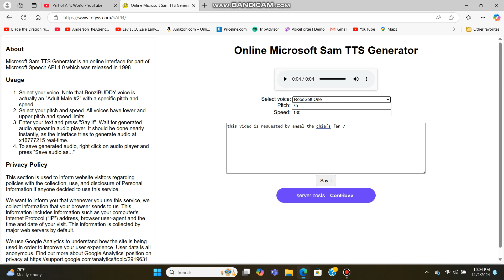Birthday shoutout to Part of Ali's World.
Requested by AngelTheChiefsFan07.
Even though I don't know her. Happy birthday to her.